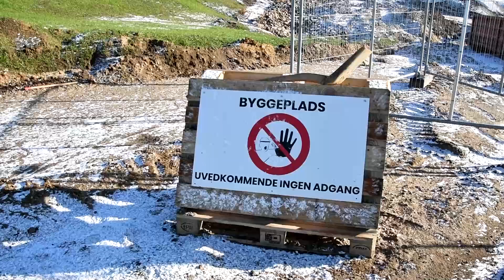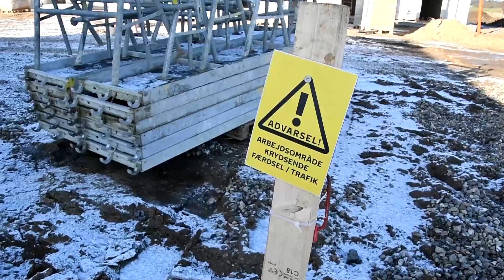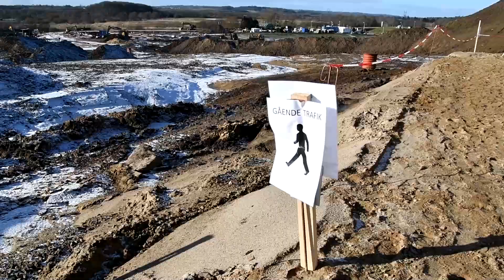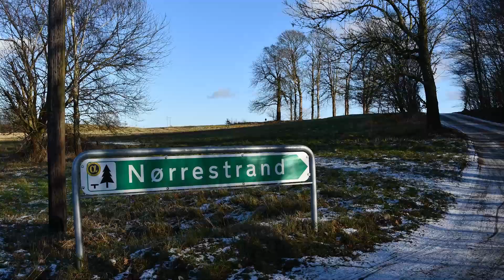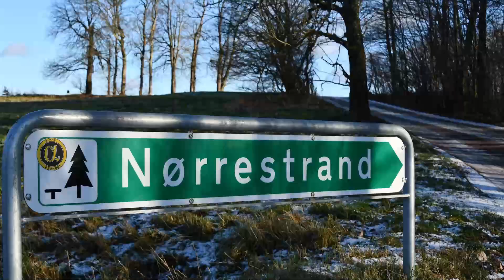Skønnatur Nørrestrand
Nørrestrand et naturskønt område!
Nørrestrand er en 3 km lang og 400-500 m bred ferskvandssø i den nordlige udkant af Horsens, med et areal på 132 ha. Nørrestrand er en fjordarm af Horsens Fjord, som den er forbundet med den gennem det smalle Stensballe Sund